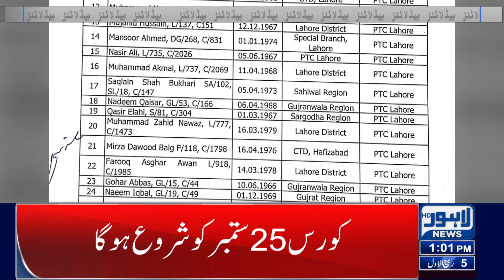Sarkari Mulazim Sarkoon Par!! | 1:00 PM News Headlines | 22 Sep 2023 | Lahore News HD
ECP Announced General Election

Punjab Govt Big Decision

LESCO Feeders Trip After Heavy Rain

Grand Operation Against Power Theft

PMLN To Power Show On Nawaz Sharif Returns

Transport Fare Increases

 Chicken Price Increases

Petroleum  Price Hike challenged in LHC

Petrol Price Increased

FIA in Action Against Power Theft

Free Metro Service For Students

Dengue Cases Increases

CM Punjab Mohsin Naqvi Big Decision

Prices of green spices skyrocketed

Big Prediction!! No Election in 90 Days

Action Against Gas Theft

Crackdown Against Power Theft

Big Operation Against Land Grabbers

Vegetable Prices Increased

Big Drop In US Dollar Price?